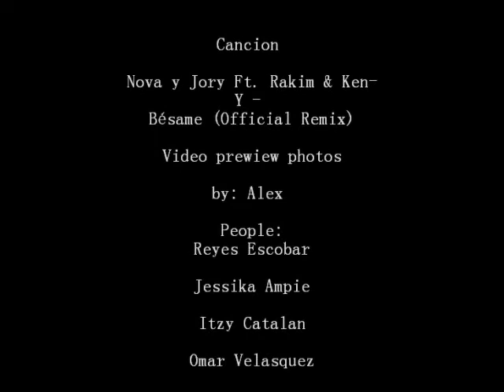Besame Nova y Jory Ft. Rakim & Ken-Y (Official Remix)Prewiew Video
Photos prewiew video